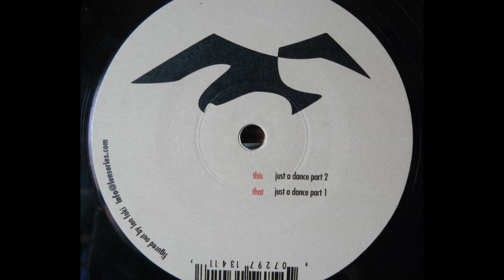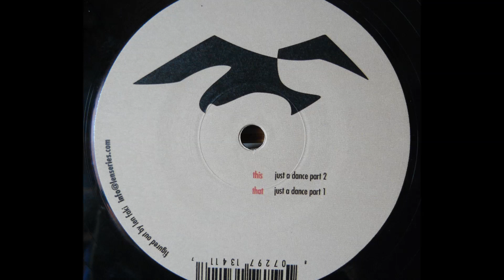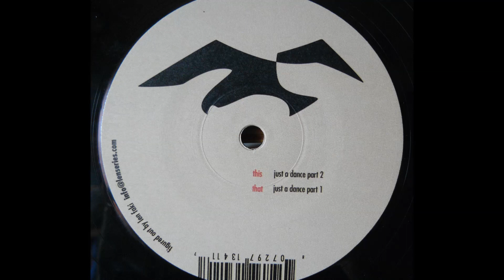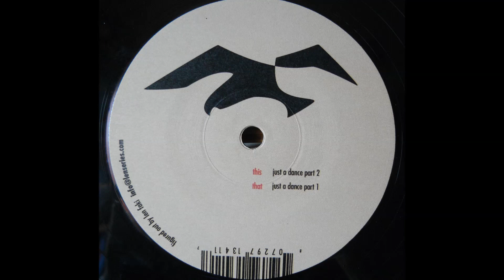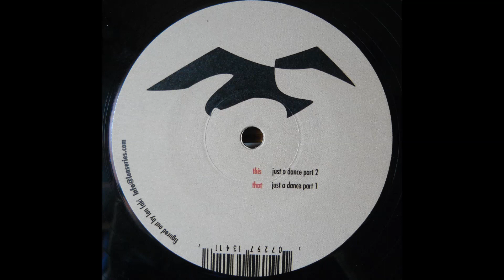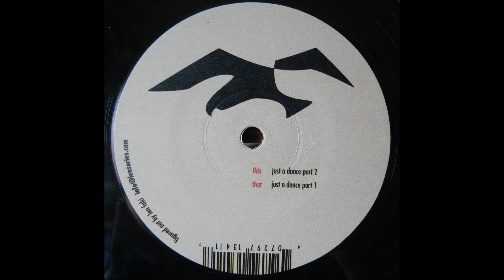Len Faki - Just A Dance (Part1)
Len Faki ‎-- Just A Dance, A-Side, Label: Figure ‎-- Figure 03-6, Format: Vinyl, 12", Germany Aug 2004, Style: Techno